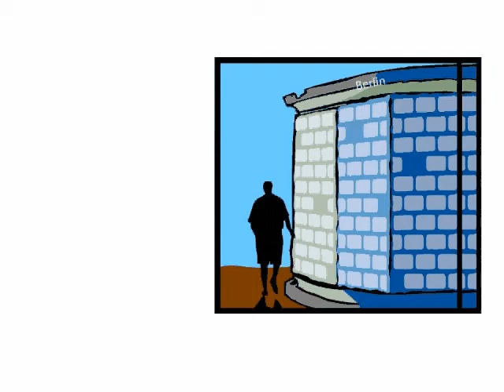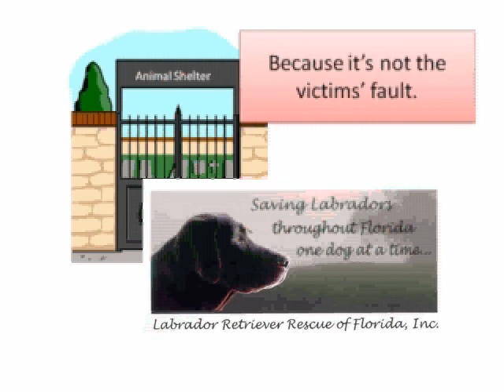Jumping Thru Walls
Contest entry for a video about 'jumping'.